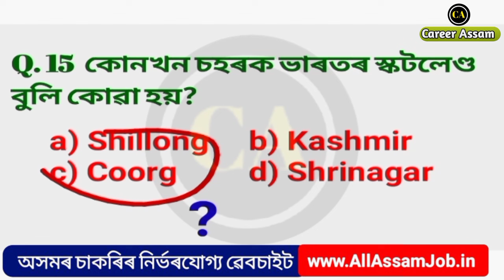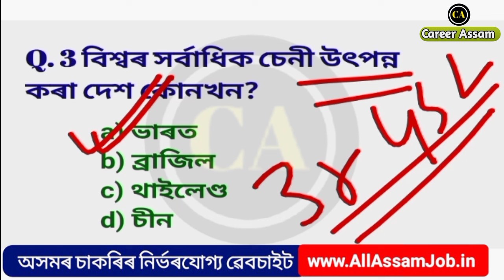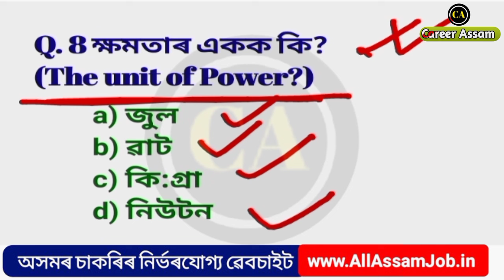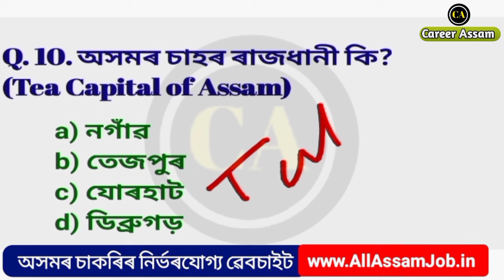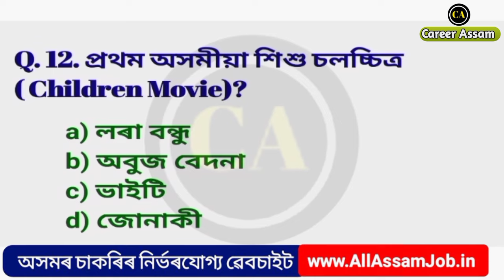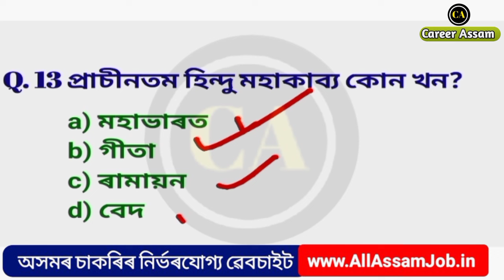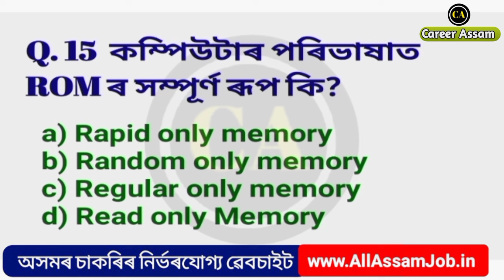Grade 3 & 4 exam questions Important MCQ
🙏নমস্কাৰ বন্ধু বান্ধৱী সকল স্বাগতম জনাইছোঁ অসমীয়া এডুকেশ্বন চেনেল CAREER ASSAM লৈ VIDEO টো চাই ভাল পালে LIKE কৰিব আৰু কিবা অসুবিধা হলে COMMENT কৰিব আৰু Channel টো যদি subscribe কৰা নাই SUBSCRIBE কৰিব আৰু bell icon tu দবাই All কৰিব নাপাহৰিব।
ধ্যানাবাদ 🙏

Career Assam
Reasoning questions for assam Direct Recruitment
Reasoning for grade iii nd iv exam
Assam grade iii privious question paper
Assam grade iv privious question paper
Assam grade 3 and 4 admit card
Grade 3 Assam admit card
Grade 4 Assam admit card
Grade 3 exam model question paper
Grade 4 exam model question paper
Assam grade 3 social science gk questions answers
Assam grade 4 social science gk questions answers
Assam grade iii social science gk questions answers
Assam grade iv social science gk questions answers
Assam grade 3 social studies gk questions answers
Assam grade  social studies gk questions answers
 Assam grade iii social studies gk questions answers
Assam grade iv social studies gk questions answers
Assam grade 3 history gk questions answers
Assam grade 4 history gk questions answers
Assam grade iii history gk questions answers
Assam grade iv history gk questions answers
Career Assam gk question answer
Target 12k GK
privious year questions
Most expected top 50 questions
Important science gk MCQ
Upcoming Assam police gk video
Scordemy
Upcoming Assam recruitment
Career Assam
Assam govt job 2024
Assam govt job career Assam
Assam police privious year questions
Assam gk question and answer 2024
Grade 4 questions and answers
Adre question answer
Adre admit card
Adre grade 3 question paper
Adre gk questions 2024
Adre english class
Adre English class 2024
Adre 2.0
Career Assam adre
Assam police exam gk question answer
Assam police Mode question paper 2024
Assam Direct Recruitment mock test
Assam Direct Recruitment mock test 2024

Career Assam